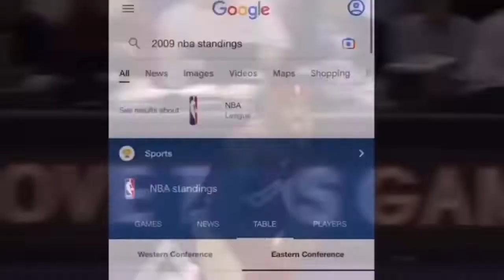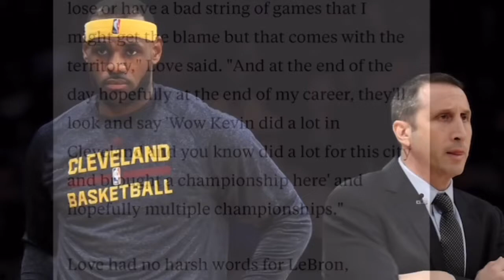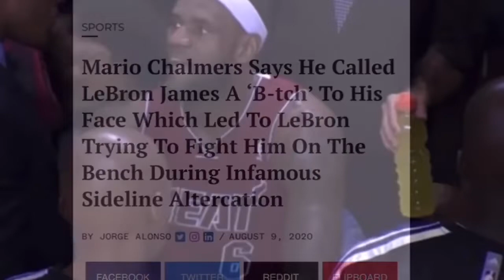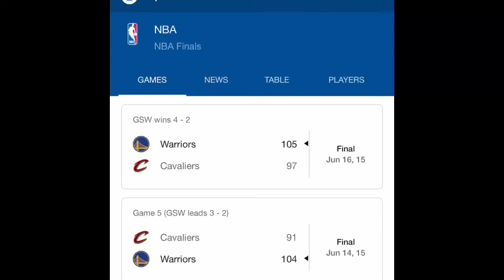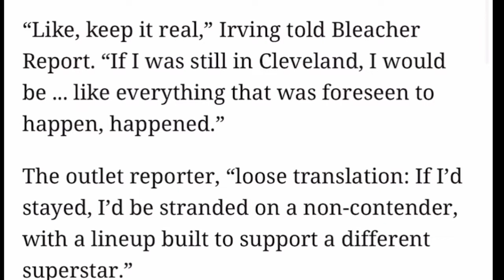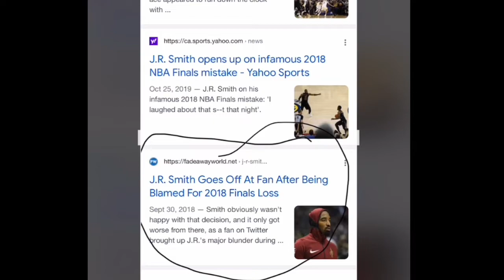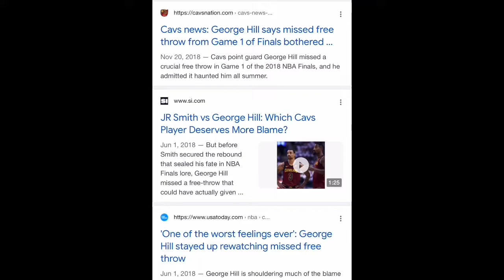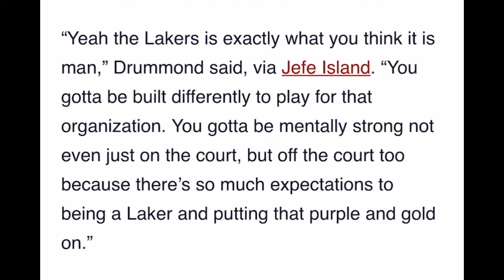The Top Ten Lebron James Scapegoats(Number 6 is a BIG SURPRISE!)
Since coming into the NBA, Lebron James has been hailed as the 'Chosen One' or the King. Lebron James usually gets all the praise for winning due to his highlights, sometimes it feels like he can't do anything wrong. While he never gets the blame, here are the people who do. This video will present the Top Ten Lebron James Scapegoats that he has played with. This video will discuss the following NBA players that have played with Lebron : Kyrie Irving, Russell Westbrook, Dwyane Wade.